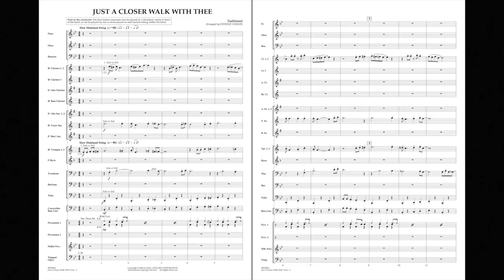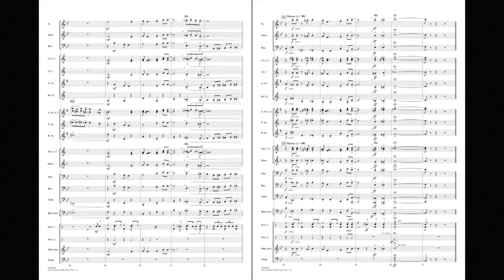Just a Closer Walk with Thee arranged by Johnnie Vinson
Opening with the slow style of a New Orleans funeral march (with an optional combo), the arrangement then shifts gears to an uptempo Dixieland celebration. Marvelous and effective writing for younger players.
HL08724900
HL08724901